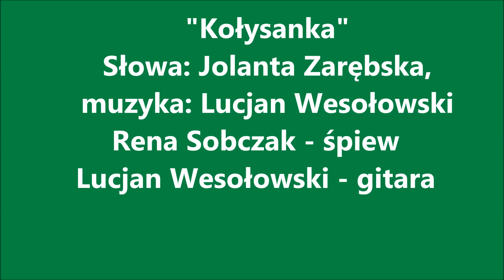Duet "Coffee & Tea" - "Kołysanka"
Duet "Coffee & Tea"
Rena Sobczak - śpiew
Lucjan Wesołowski - gitara

"Kołysanka"
Słowa: Jolanta Zarębska
Muzyka: Lucjan Wesołowski

Fragment koncertu z cyklu "Scena Piosenki Literackiej" z udziałem Katarzyny i Ryszarda Włastowskich w dn.19.08.2023 w ośrodku "Atmasfera" w Łodzi.